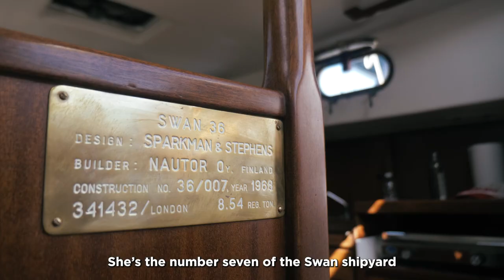Rolex Swan Cup | Sparkman & Stephens Swan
The elegant and timeless design of the Sparkman & Stephens Swans. 💙 Racing this week is Josian, a Swan 36, hull no.7 of Nautor Swan, built in 1968. We spoke with her owner, Eugenio Alphaudery, ahead of racing today in Porto Cervo, who tells us about the story of Josian.

Vincenzo Onorato's Swan 38 Mascalzone Latino XXXIII leads the class after taking a bullet on the regatta's opening day, ahead of the Swan 65 ketch Shirlaf and the Swan 36 Josian.